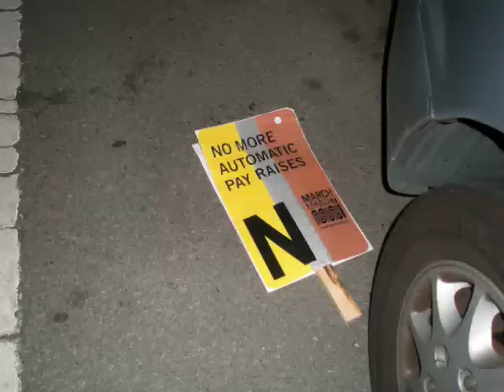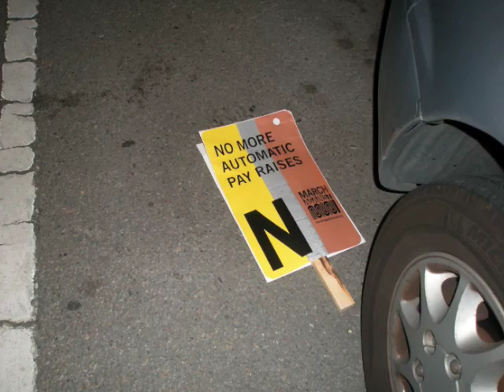"Stop Robbing MUNI" SF TWU 250-A Drivers Speak Out On Attacks On Public Transit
"Stop Robbing MUNI"
On March 1, 2010 hundreds of SF TWU 250-A  drivers and riders rallied and marched against the attacks on public transit. The San Francisco mayor Gavin Newsom and his hand picked MTA board has sought to pit the drivers against the elderly, disabled and students. He and his board demanded that they take concessions or fares would be increased on these people. Another video is at
SF MTA Blasted By Unionists and Transit Supporter